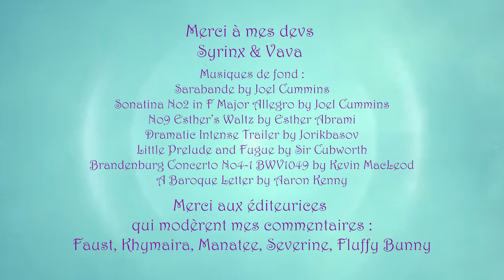Je customise mon casque de ROLLER DERBY [DIY]